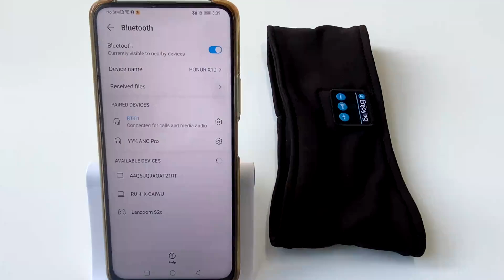Wireless Sports Sleep Headband Headphones Music Sleep Headscarf with Thin Speakers